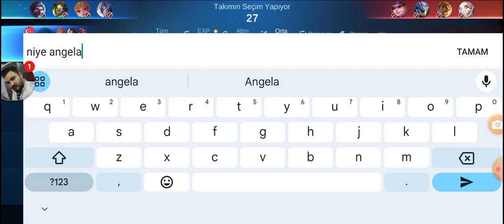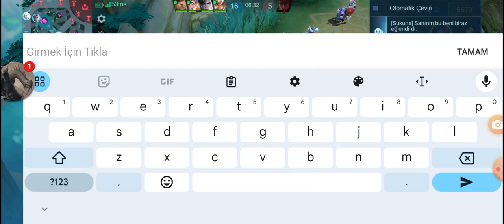Odette VS Odunla Vuran Adam - Mobile Legends